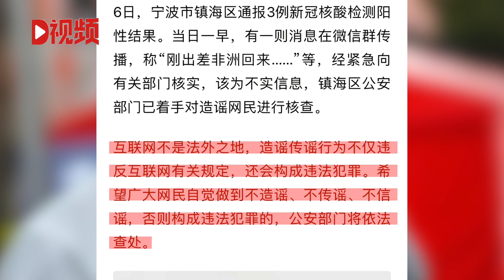辟谣！镇海核酸阳性人员刚从非洲出差回来？假的